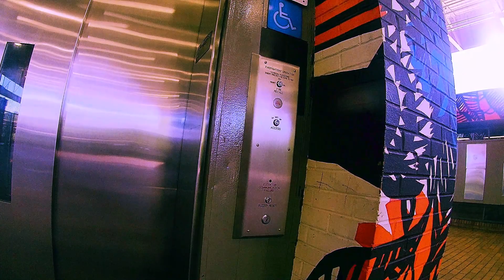Westside Bike Ride